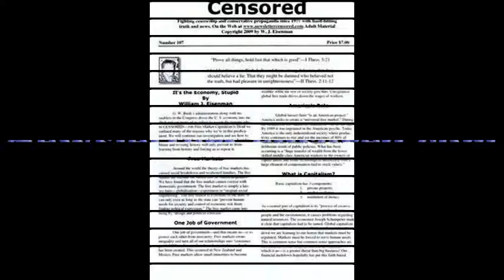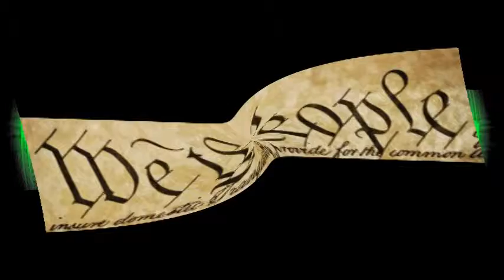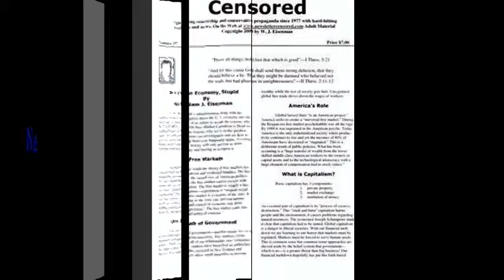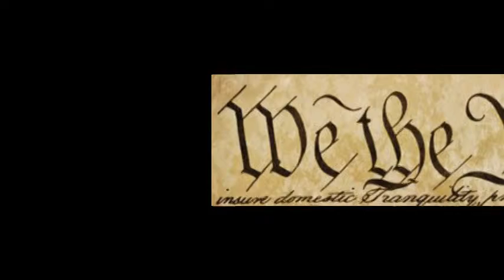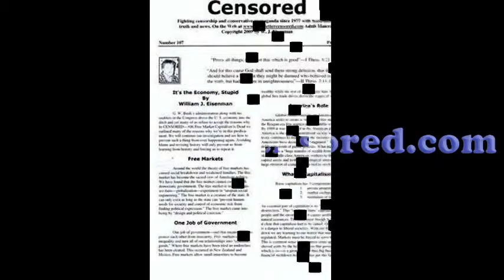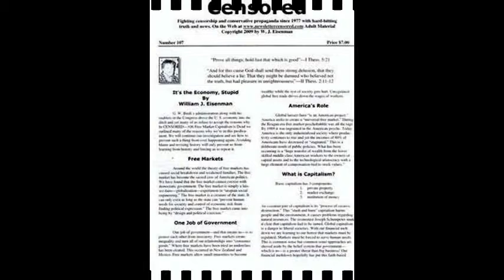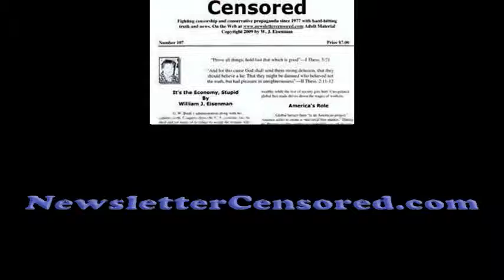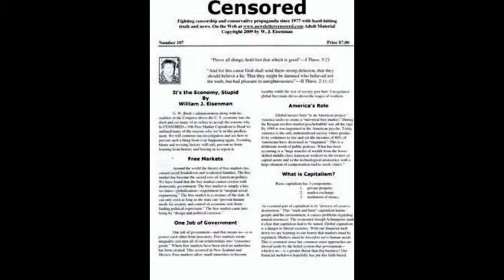The Real Hard-Hitting Truth-CENSORED-The War on the Poor